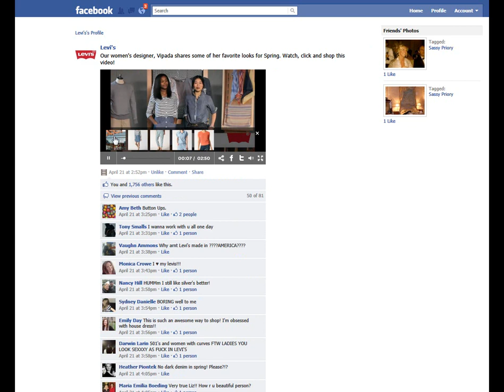Clikthrough and Levi's Interactive Video